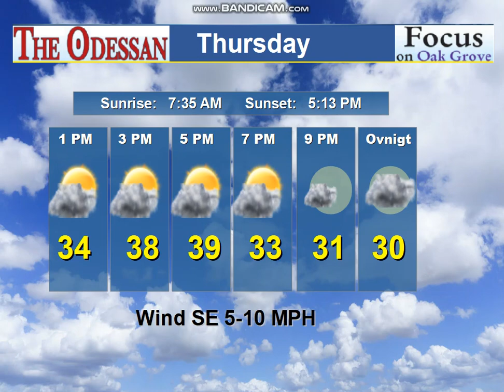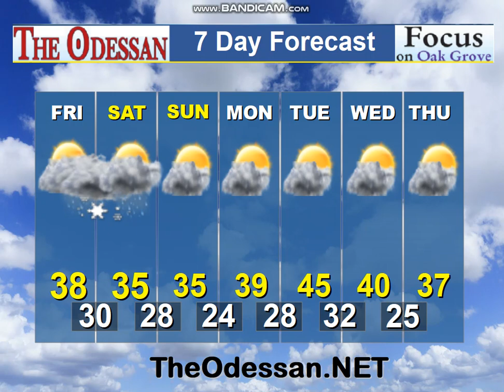The Odessan Weather Forecast for January 10, 2019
Here's the latest weather forecast from The Odessan Weather Center. This forecast covers Oak Grove and Odessa, Missouri. More weather information and forecasts available on our